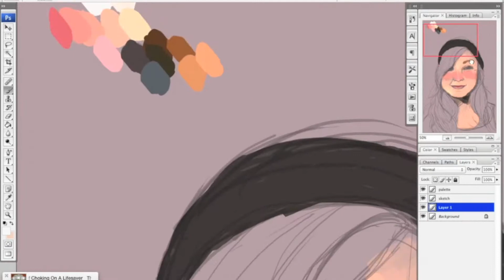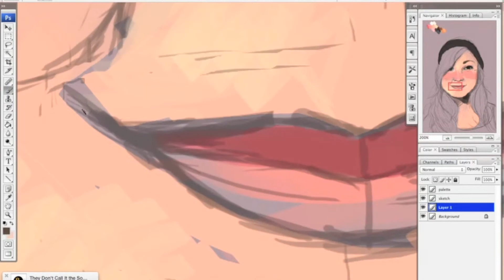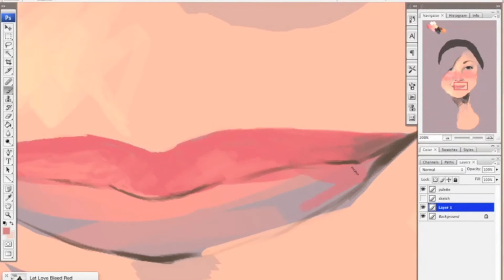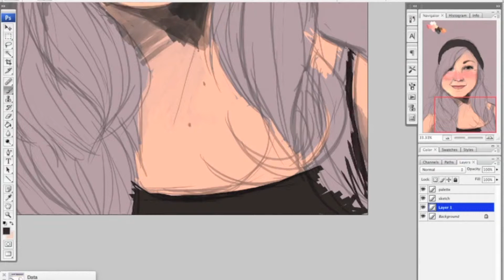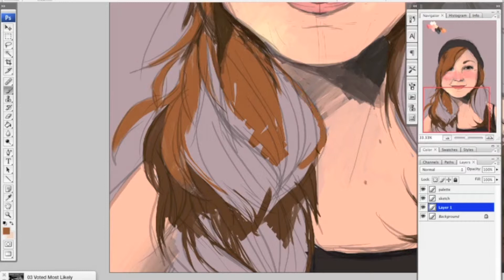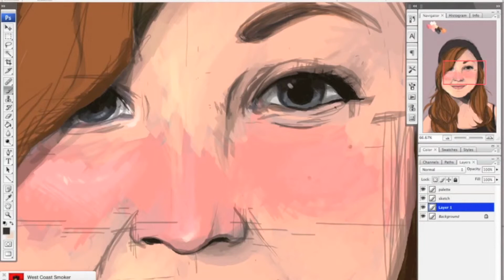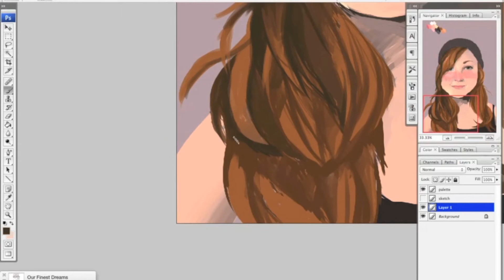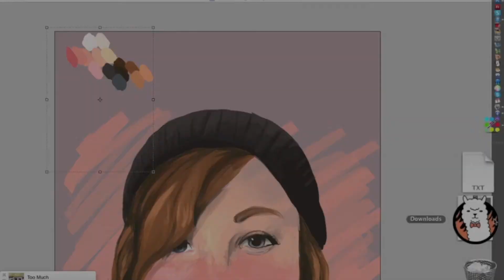Self Portrait Speedpaint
I finally remembered to record myself doing a digital painting for once, so here it is. This is a self portrait painted in Photoshop CS3 with a total of about 2 hours (A half hour for the sketch and an hour and a half for the painting)